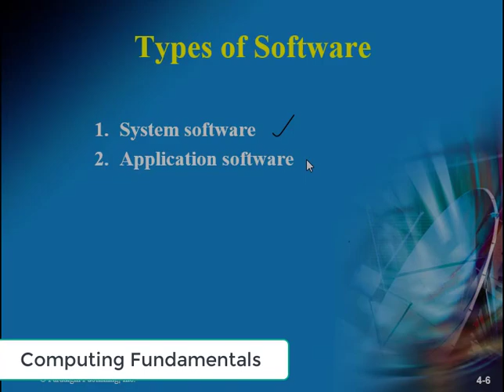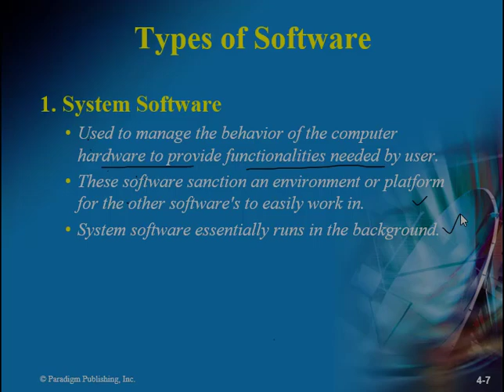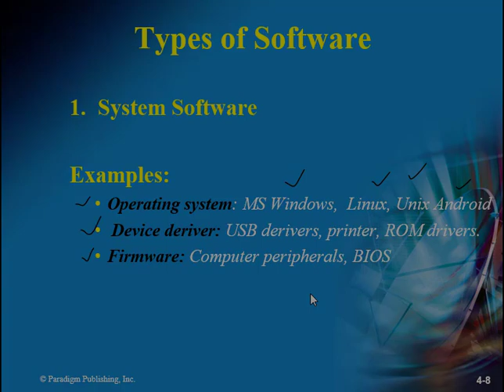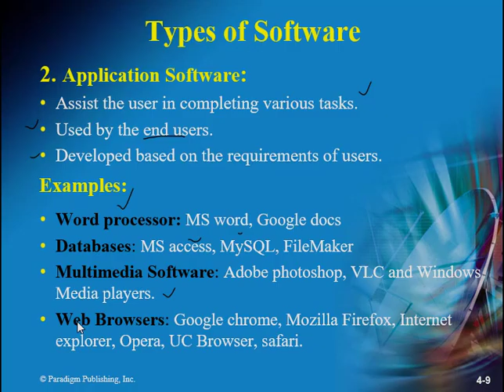3.2 Types of Software with examples.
In this video we will learn about different types of softwares as application software and system softwares.